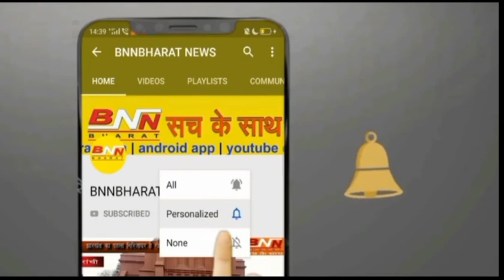सभी शिक्षण संस्थान को बंद करने के आदेश बेवजह घरों से बाहर ना निकले- CM || BNN BHARAT